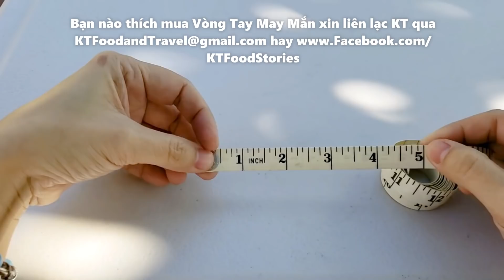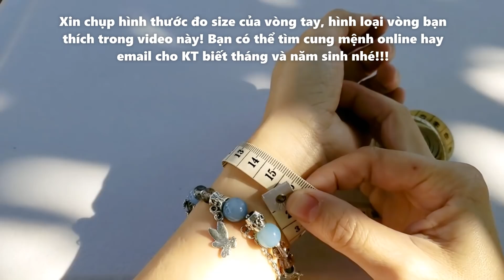Thật Hư về Vòng Đá Phong Thủy Mang Lại May Mắn Tài Lộc Bình An Cho Chủ Nhân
Vòng Tay May Mắn mang lại may mắn, bình an, tài lộc, năng lượng, giúp cân bằng các luồng khí trong ngũ hành để tịnh tâm ... cũng giúp cho ta thấy tự tin, yêu đời và tinh thần sảng khoái hơn!!! Hãy tặng cho người yêu, vợ, chồng, em gái hay Mẹ một món quà có ý nghĩa vào ngày Lễ sắp tới nhé!!!

Bạn nào thích mua Vòng Tay May Mắn xin liên lạc KT qua hay Xin chụp hình thước đo size của vòng tay, hình loại vòng bạn thích trong video này! Bạn có thể tìm cung mệnh online hay email cho KT biết tháng và năm sinh nhé!!! Link Facebook

Dao Cắt Bột:
Bộ Dao Bén Imported from Germany:
Men Khô không cần kích hoạt - Instant Yeast:
Men Khô cần kích Hoạt - Active Dry Yeast:
Ớt Bột Hàn Quốc
Xửng Hấp:

Cheer!